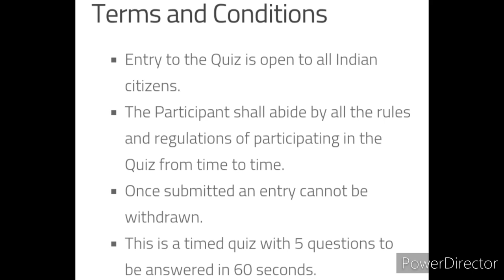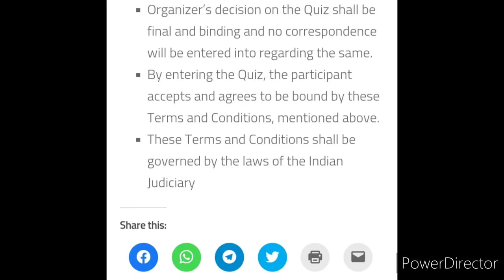Har Ghar Tiranga 🇮🇳 Big quiz competition 🏆🥇🥰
Har Ghar Tiranga Quiz

End Date : 21/08/2022
Rewards : E-Certificate

3 Best A4 size Drawing books set in affordable amount